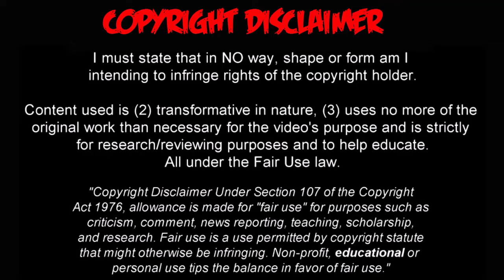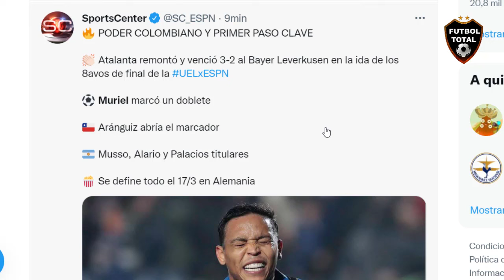ASI CALIFICA PRENSA ITALIANA DOBLETE de MURIEL CON ATALANTA vs LEVERKUSEN 3-2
ASI CALIFICA PRENSA ITALIANA DOBLETE DE GOLES DE MURIEL CON ATALANTA VS LEVERKUSEN 3-2

datos extras:

Luís Fernando Muriel anotó doblete y una asistencia con el Atalanta, en el triunfo 3x2 sobre el Bayer Leverkusen, juego de ida de los octavos de final de la Europa League. Alfredo Morelos también marcó gol con el Rangers, triunfo 3x0 ante Estrella Roja.

- 🇨🇴 ¡Partidazo de Luis Muriel en la victoria de Atalanta!

⚽ 2 goles
🅰️ 1 asistencia
👟 6 tiros (4 al arco)
🔑 5 pases clave
✅ 83% pases precisos
🛠️ 2 grandes chances creadas
💪 5/11 duelos ganados
📈 9.6 Nota SofaScore

- REÑIDO COTEJO! En un verdadero partidazo 👏, Atalanta 🇮🇹 derrotó 3-2 al Bayer Leverkusen 🇩🇪. Válido por la Europa League 🏆, Luis Muriel ⚽🇨🇴 se lució con un doblete 💪 y el otro gol fue de Ruslan Malinovskyi 🔥🇺🇦.

- Luis Fernando Muriel se reportó en la victoria de Atalanta 3-2 ante el BayerLeverlusen con dos anotaciones y una asistencia

👀 Regresa al gol tras 10 partidos sin marcar, desde que lo hizo el 12 de enero por CoppaItalia ante

Luis Muriel🇨🇴 dio una asistencia y anotó dos goles en el triunfo 3-2 de Atalanta ante Bayer Leverkusen, en el partido de ida de los octavos de final de la UEFAEuropaLeague.

⚽️ ATA: Ruslan Malinovskyi (23') y Muriel (25' y 49')
⚽️ BAY: Charles Aránguiz (11') y Moussa Diaby (63')

- Atalanta remontó y venció 3-2 al Bayer Leverkusen en la ida de los 8avos de final de la UELxESPN

⚽ Muriel marcó un doblete

🔔RECIBE NOTIFICACIONES CADA VEZ QUE PUBLICO UN NUEVO VÍDEO:
2. Dale Check a: "Recibir todas las notificaciones de este canal"
3. Dale a guardar